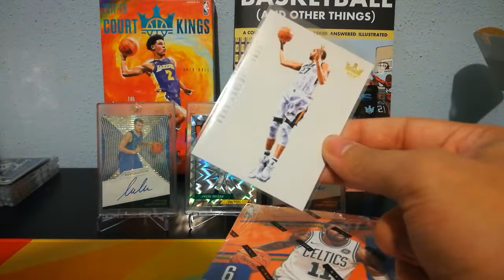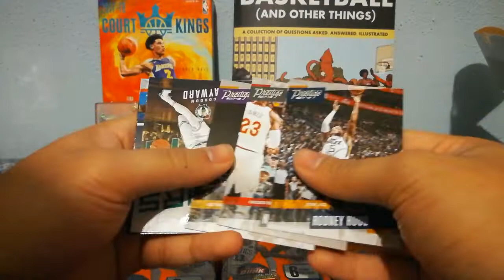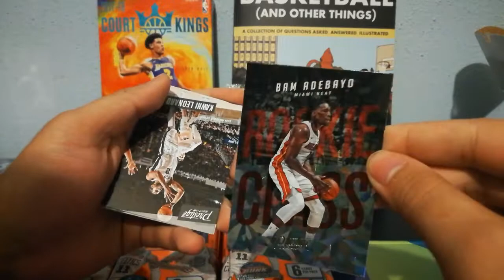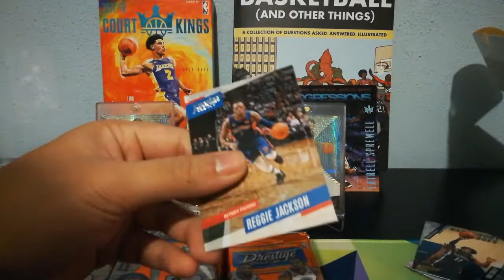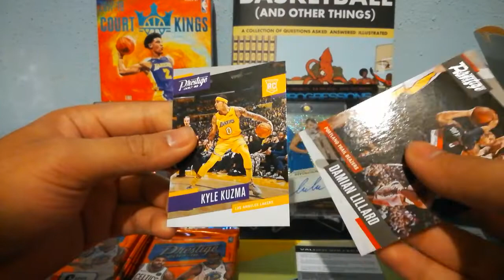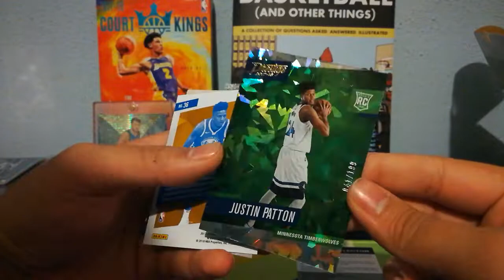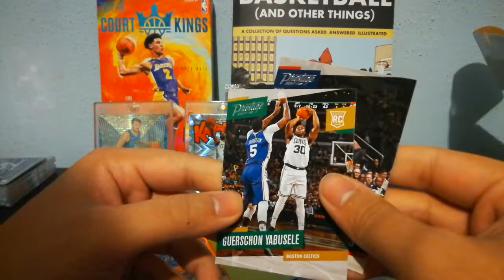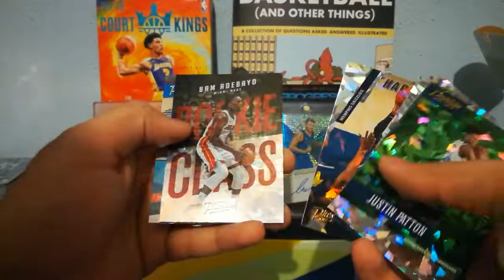Another prestige box, another mega hit. 2017-18 NBA prestige hobby box opening!